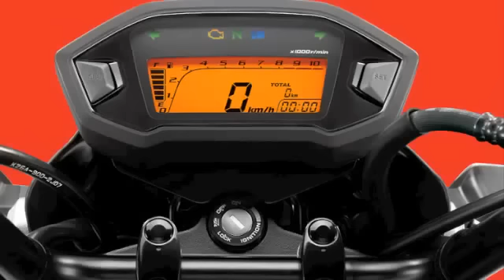2013 new Honda MSX 125i studio & details photo compilation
Δείτε σε slideshow φωτογραφίες και λεπτομέρειες του νέου MSX 125i.